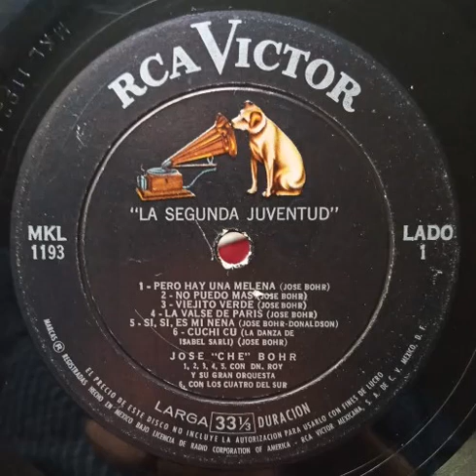José Bohr La Segunda Juventud 1957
A1 Pero hay una melena
A2 No puedo más
A3 Viejito verde
A4 La valse de París
A5 Sí, sí, es mi nena
A6 Cuchi Cú (La danza de Isabel Sarli)

B1 Titina
B2 Pretty señorita
B3 Cuando la luz de la luna
B4 Anoche en un taxi
B5 Y tenía un lunar
B6 Pero tiene tu boquita

Con Don Roy y su Gran Orquesta
A6, B1 Con Los Cuatro del Sur

RCA Victor ‎– MKL-1193 - Mexico